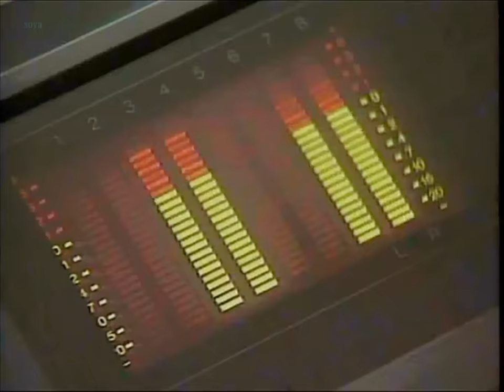조용필 세종문화회관 콘서트 / 魂의 소리 (1993)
A Living Legend of Korea,  Cho Young-Pil  (1993 혼의 소리 Concert)
趙容弼  / チョーヨンピル /  1993年 'Seoul Sejong Center for the
performing arts'